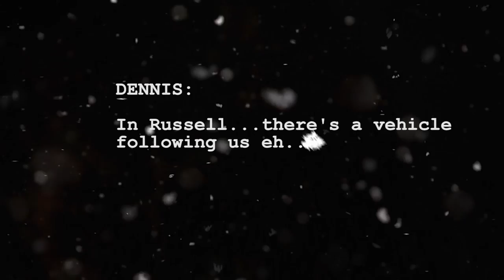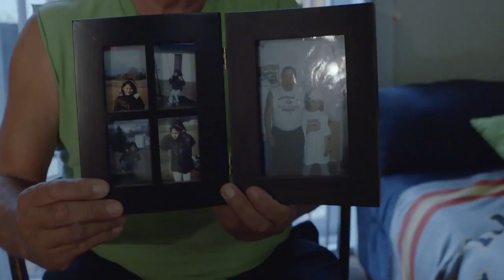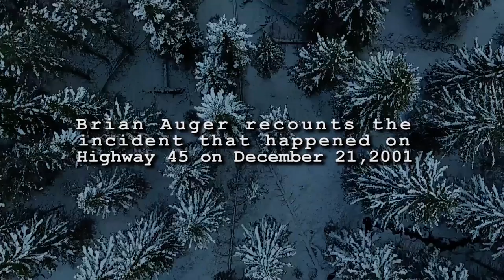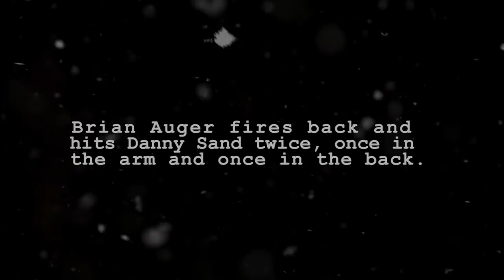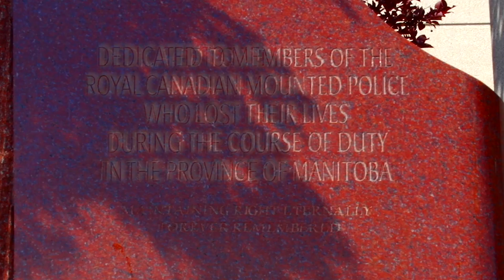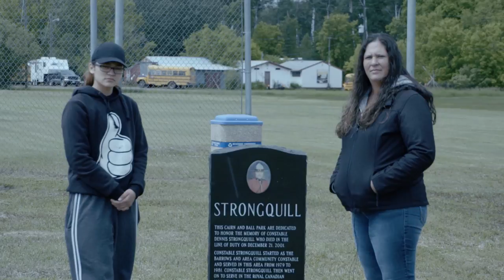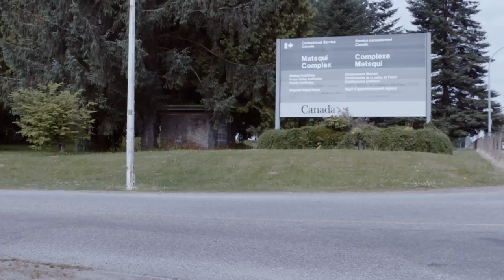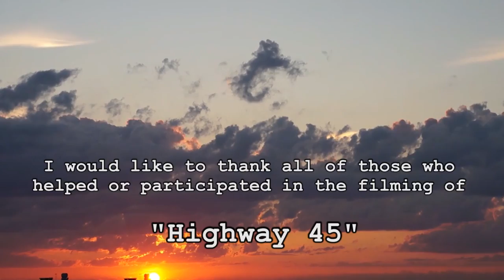'HIGHWAY 45' - The Killing of RCMP Const Dennis Strongquill - Documentary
16 years after an RCMP officer is brutally gunned down in Russell, Manitoba, the impact of his death is shared by family and friends close to him. Constable Dennis Strongquill and his partner Constable Brian Auger are patrolling the rural highways of Manitoba days before Christmas. At a crossroad intersection, they observe a truck running a stop sign as it exits a dirt road. The driver of the truck fails to turn off his high beams blinding Dennis and Brian. The next turn of events are fatal for the two officers as they stare down the barrel of a sawed off shotgun held by Robert Sand, one of the 3 occupants in the stolen Chevy Silverado. Now nearing retirement, Brian Auger painfully recalls the moments that follow, and family members reflect on how this fateful night shaped their lives in the years that followed.

Key Creatives:
MTS Executive Producer: Cam Bennett
MTS Production Manager: Kim Bell
MTS Manager TV Content: Greg McLaren
Producer: Ervin Chartrand
Writer: Ervin Chartrand
Director: Ervin Chartrand
Cinematographer: Ervin Chartrand
Cinematographer: Kirk Ferland
Editor: Milos Mitrovic
Editor: Ervin Chartrand
Visual Effects: Milos Mitrovic
Sound Recorder: Milos Mitrovic
Sound Editor and Mix: Alan Braverman

Festivals and Broadcast:
Aired on MTS on demand.
Premiered at Gimmie Some Truth Film Festival
Premiered on The Indie For You Film Festival - indieforyou.com